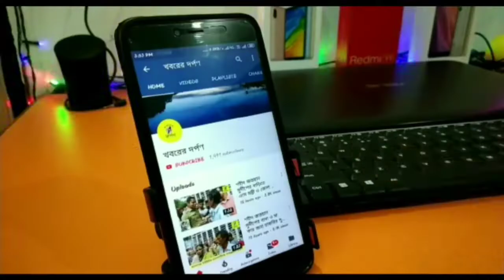নদীয়ার পলাশীপাড়ায় কার্তিক পূজা মণ্ডপের খুঁটি পুঁজা হয়ে গেলো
নদীয়ার পলাশীপাড়া রামানন্দ মার্কেটের কার্তিক পূজা মণ্ডপের খুঁটি পুঁজা হয়ে গেলো।
Bangla News